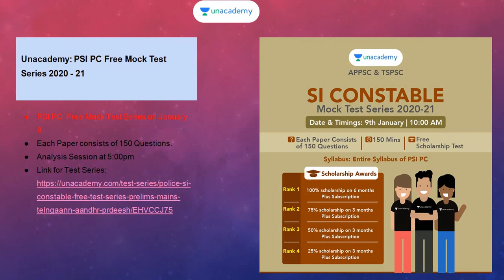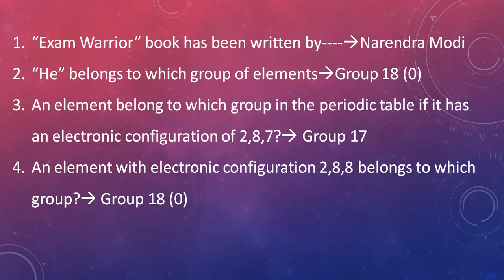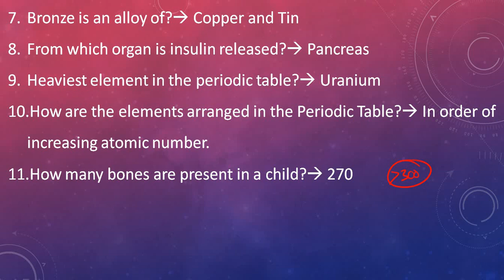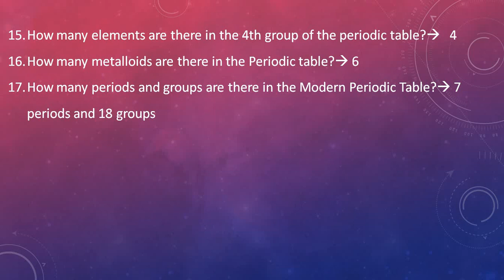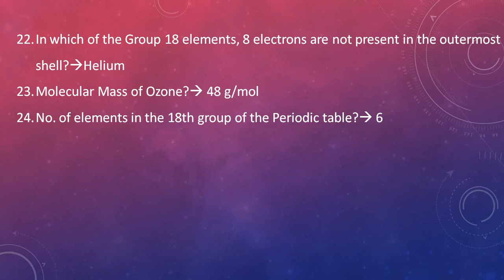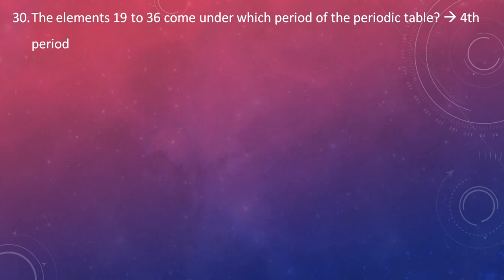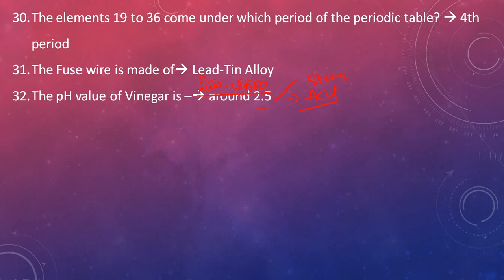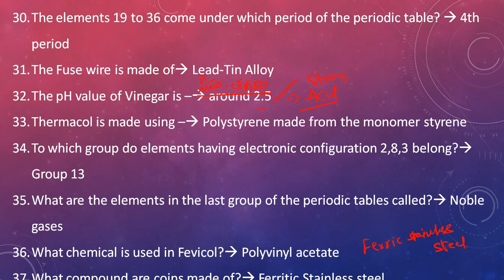Repeated Questions in RRB group-D Exam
PSI PC  Free Mock Test Series on January  2